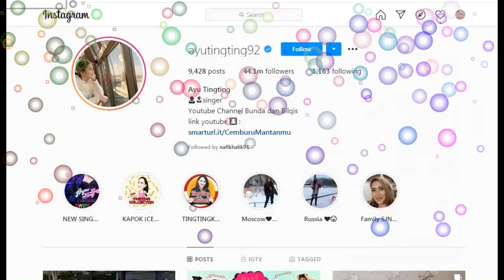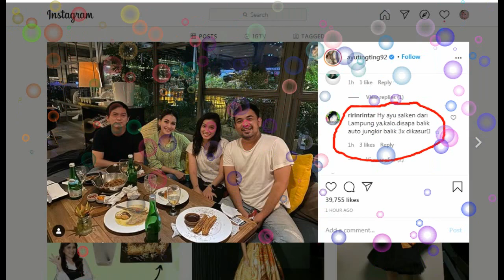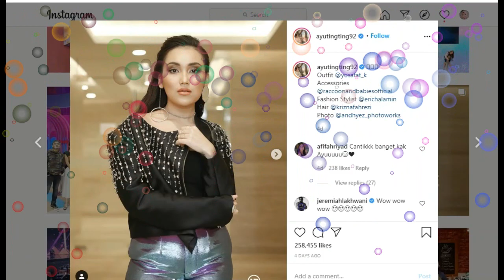AYU TINGTING TURUN GUNUNG,,AUTO JINGKRAK2 FANS FANATIK